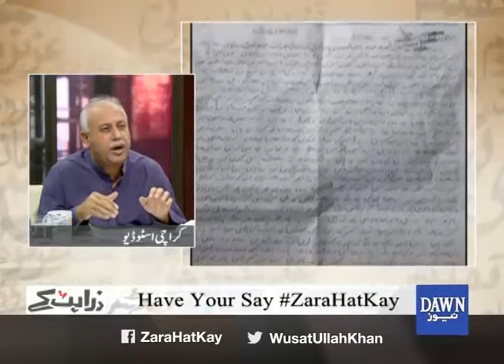Zara Hat Kay - 15 March, 2018 "Discussion with Manzoor Pashteen regarding Pashtun Tahafuz Movement"